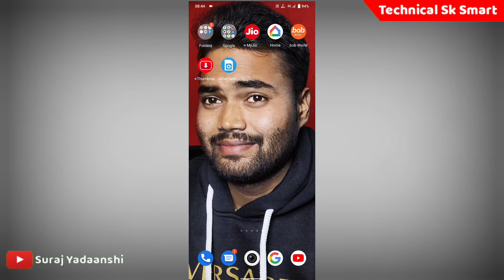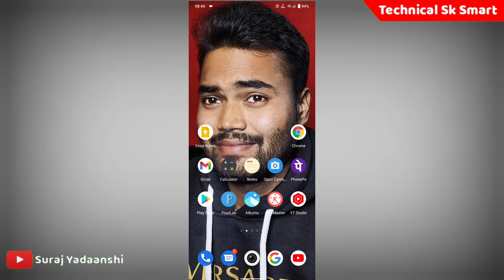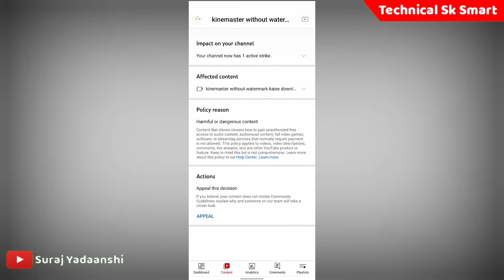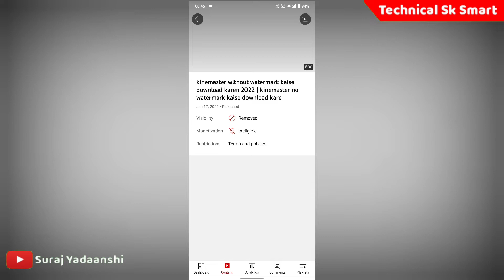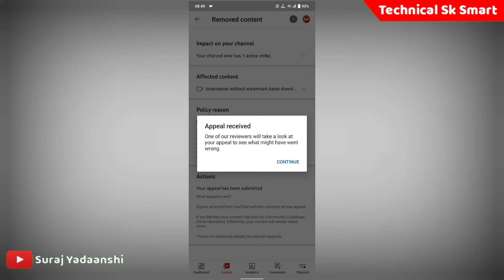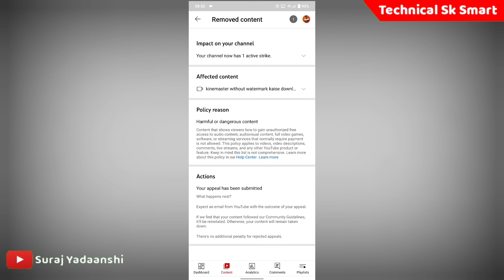Community guidelines strike kaise hataye 2023 | Community guidelines strike appeal text 2023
Community guidelines strike kaise hataye 2022 | Community guidelines strike appeal text 2022

My All Equipment" (Buy kar sakte ho)

1. Background light

2. Ring Light

3. Soft Light Umbrella

4. Ring Light stand

5. Tripod

6. Vlogging Tripod

7.Mobile Holder

9. 2nd Vlogging mic

10.rd mic

🟢 Your Questions  -👇
how to appeal youtube video removed